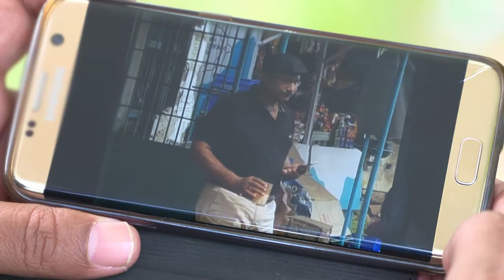STAR BHARYA 777 TD 08 01 2019